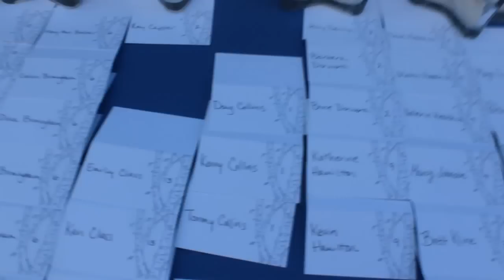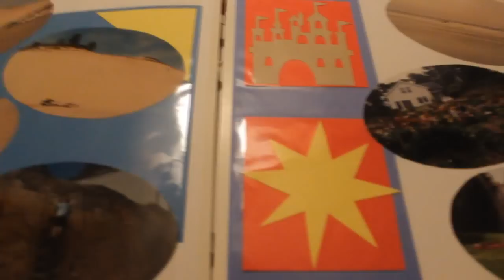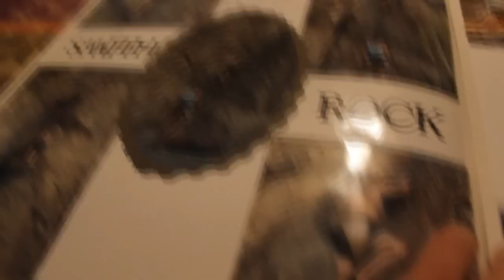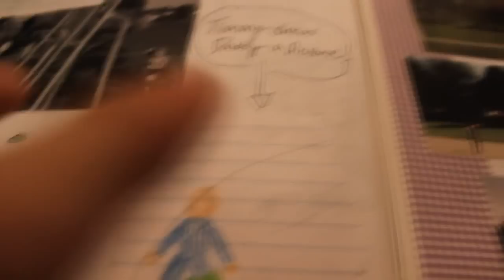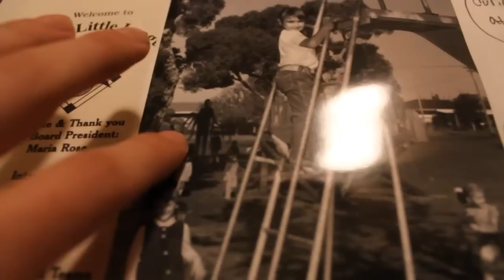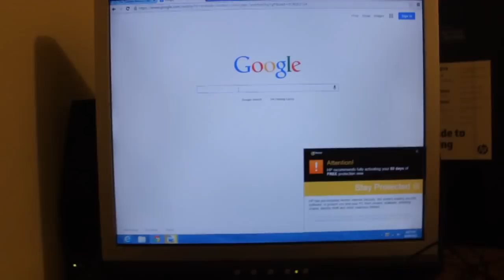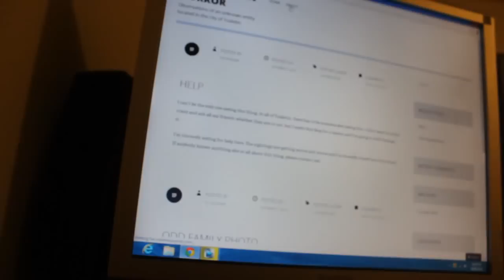SLENDERMAN - HORROR FILM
Based on the lore of Slenderman, here is our rendition of the man with no face. Please enjoy our longest and most complex film to date.
This movie was made on a $0 Budget